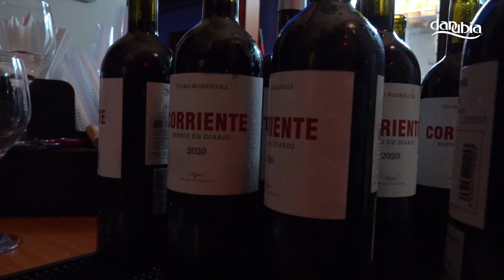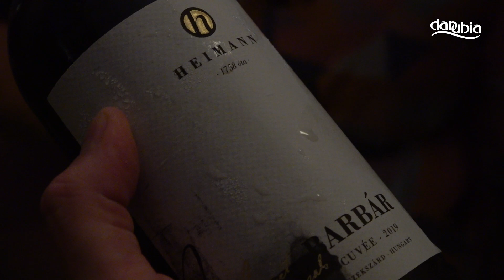Borok nemzetei, nemzetek borai - zenés borkóstoló Dunabogdányban